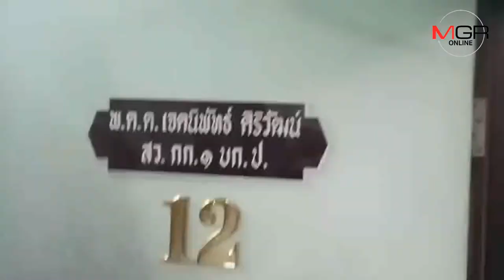สำนึกผิด อดีตทหารพรานคลั่งยาบ้ายิงลุงกับป้าสาหัส เข้ามอบตัวกองปราบ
12/03/2019  สำนึกผิด อดีตทหารพรานคลั่งยาบ้ายิงลุงกับป้าสาหัส เข้ามอบตัวกองปราบ
MGR online -อดีตทหารพรานเมืองนครศรีฯ สำนึกผิดเข้ามอบตัวกองปราบ หลังเมายาบ้าก่อเหตุยิงลุงกับป้าสาหัส สารภาพเสพยาจนหลอน